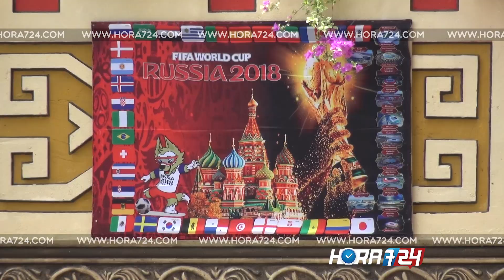Así se vivió el primer día del Mundial desde el lado más ruso de Barranquilla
Aunque su nombre haga referencia a la unión de pueblos que se desarrollaron en la meseta de lo que hoy se conoce como Irán, hacia el año 1500 a.C, en Barranquilla hay un motel cuya arquitectura es bastante parecida a las estructuras rusas que muestra la televisión por estos días con ocasión del Mundial de Fútbol.

Hora 7/24 estuvo allí este jueves, en el primer día de la cita mundialista, para saber cómo viven los barranquilleros el evento futbolístico más importante.